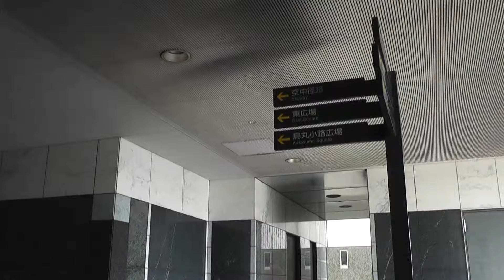京都駅ビルと空中径路 Kyoto Station Building and "Sky Way"(2011-11)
平成23年11月上旬    In early November 2011
京都駅ビル内と「空中径路」（4:38）です。
Kyoto Station Building and its "Sky Way"(Kūchū-keiro)（4:38）in Kyoto City, Japan.

All footage used in this video was taken by Whreimgon.